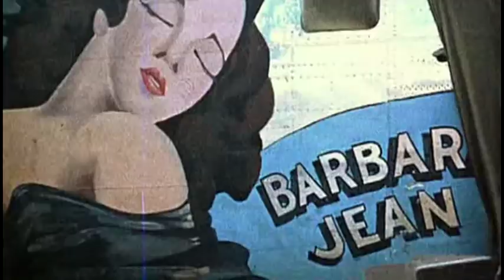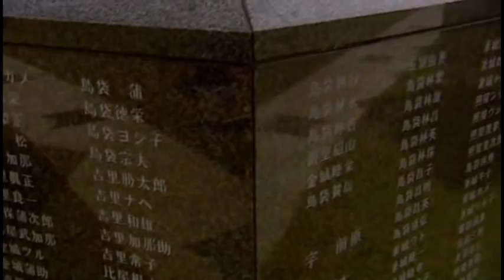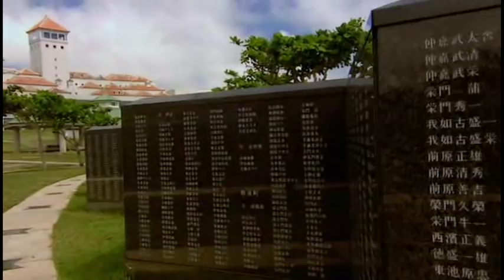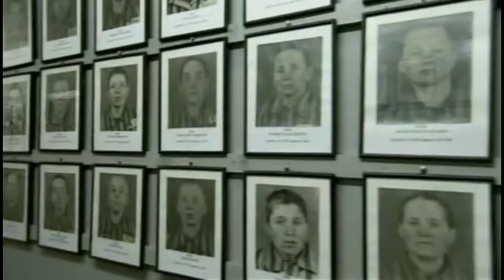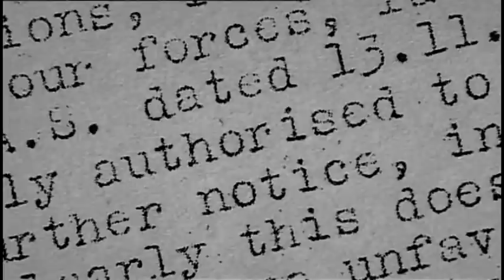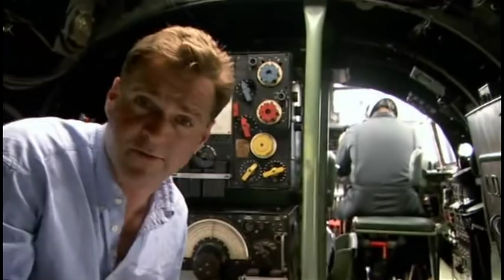The War of the World — Episode 4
Episode Four: A Tainted Victory
Examines the period 1943 to 1945, when the Allies were forced to make terrible compromises to defeat fanatical enemies.